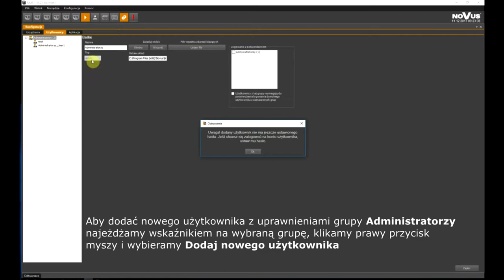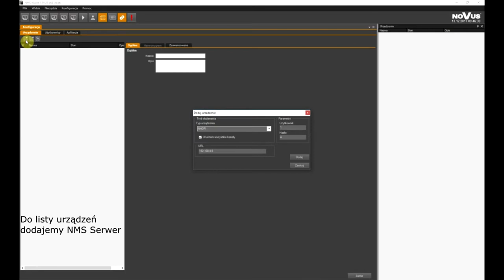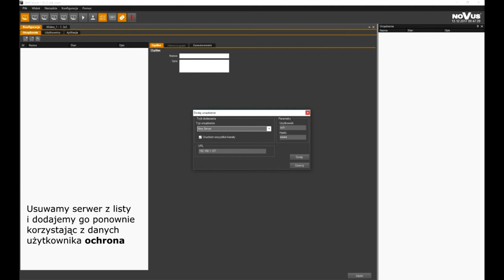NMS Tutorial - Dodawanie użytkownikow